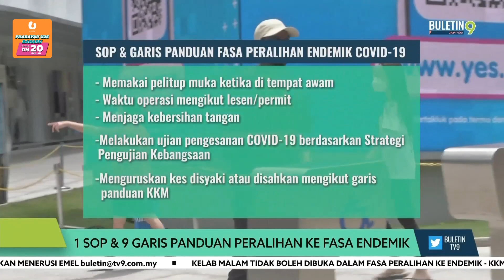1 SOP & 9 Garis Panduan Peralihan Ke Fasa Endemik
Kerajaan hari ini mengumumkan satu Prosedur Operasi Standard (SOP) dan sembilan Garis Panduan bagi Fasa Peralihan Endemik COVID-19 bermula 1 April ini.